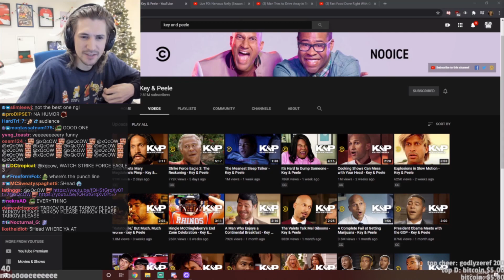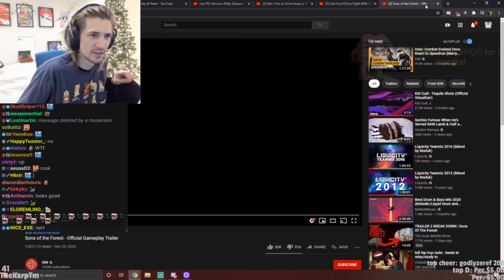xQc Reacts to Sons of the Forest Trailer